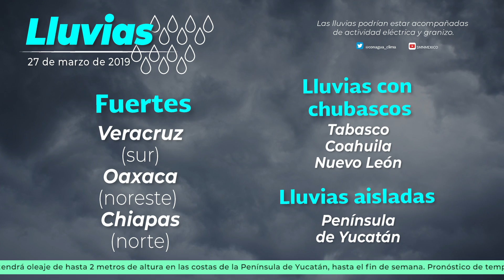27 de marzo de 2019 1900h Pronóstico del Tiempo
27 de marzo de 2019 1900h Pronóstico del Tiempo